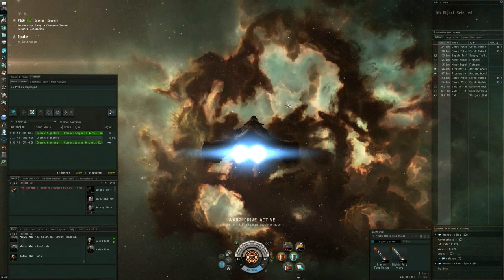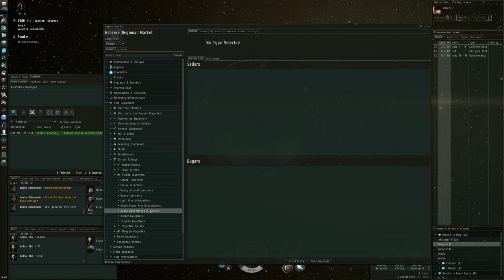EVE Online - Gila the caldari Ishtar?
With a 500% bonus for med drones can the Gila compete with the Ishtar?